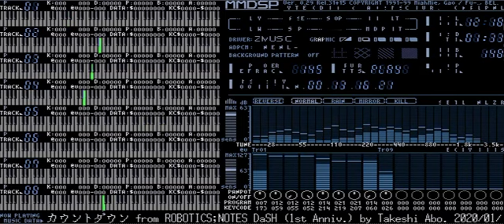'Count down' from ROBOTICS;NOTES DaSH (1st Anniv.) / X68k ZMUSIC version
Composed and arranged by Takeshi Abo./(C)MAGES.
2020/1/31、ROBOTICS;NOTES DaSHの発売１周年を記念してBGM「カウントダウン」のアレンジを作ってみました。
X68000＋ZMUSIC環境制作・演奏した動画です。
FM音源8音＋ADPCM1音。
Twitterに掲載した物と同じ元データです。
演奏映像はMMDSPを愛用させて頂いております。